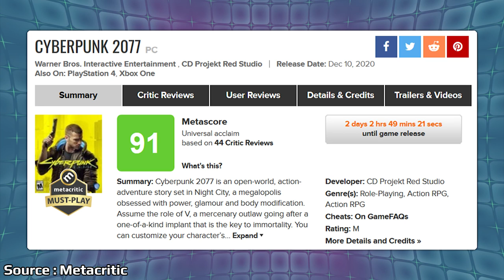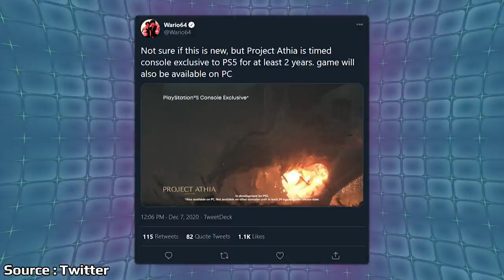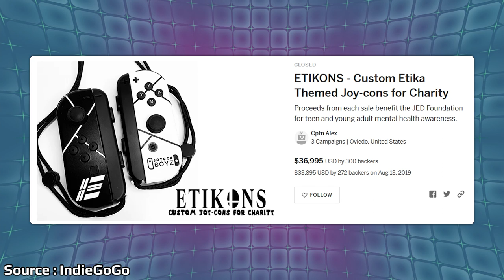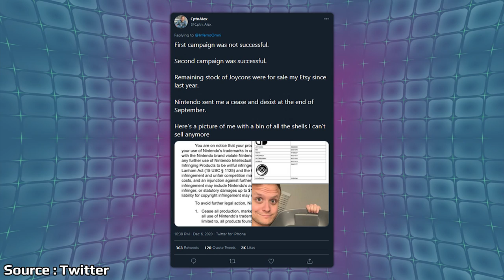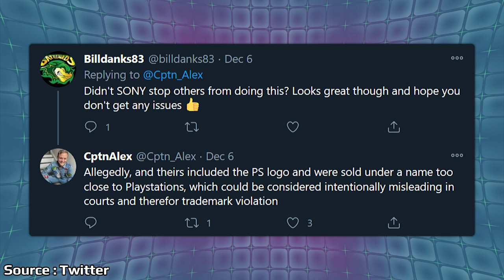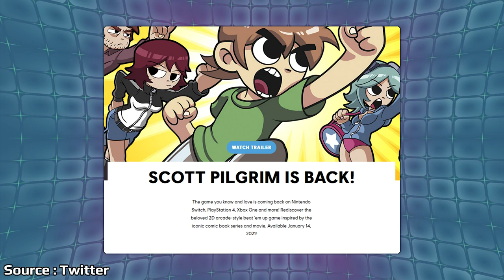Nintendo Under Fire Again Online And PS5 Custom Faceplates Are Back? | News Wave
Nintendo was trending again on Twitter yesterday after another cease and desist order was sent out, this time stopping sales of a custom Joy-Con shell that was being sold for charity. PS5 custom plates are an interesting idea, however Sony actively stopped sales of the first shells we saw a month ago. Now a new site is claiming they have it figured out with pre-orders starting now for custom shells without concern of Sony stepping in.

00:00 - Start

00:50 - Cyberpunk 2077 Reviews Go Live

2:03 - Stolen RTX 3090s From China

3:19 - Project Athia Timed Exclusive

4:58 - Nintendo Shuts Down Etika Joy-Cons

9:39 - New PS5 Face Plates

12:10 - Scott Pilgrim VS The World Dated

13:56 - Gran Turismo 7 Still Coming In 2021

16:00 - Comment Of The Day